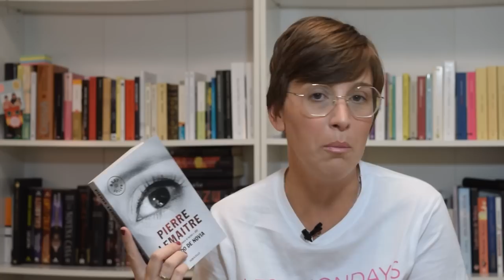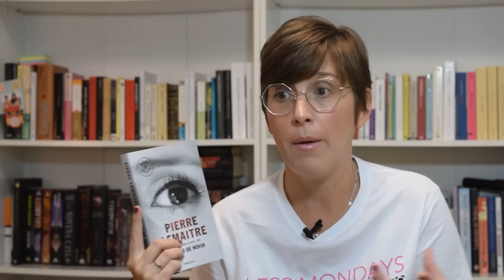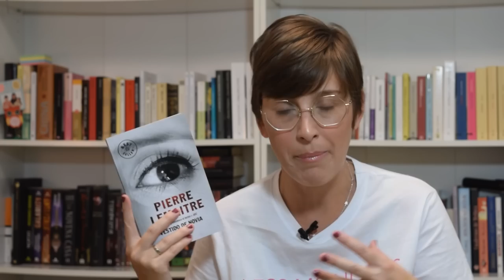Resumen lecturas verano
Hola amigas y amigos lectores! Esta semana estoy por fin de vuelta con un vídeo en el que os hablo de algunas de mis últimas lecturas del verano. Espero que os guste y poder pasarme por aquí con un poco más de frecuencia.